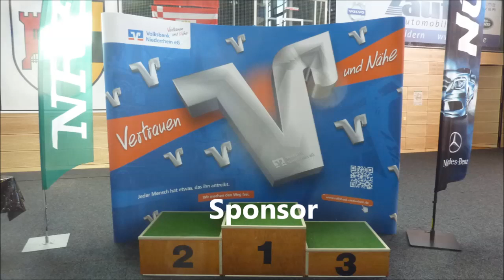ABC Rheinkamp * IDM U21 * 3. VF Alex Jasinschuk BR Essen vs. A Abuljabbar Eilbeck 15. - 17.08.2013